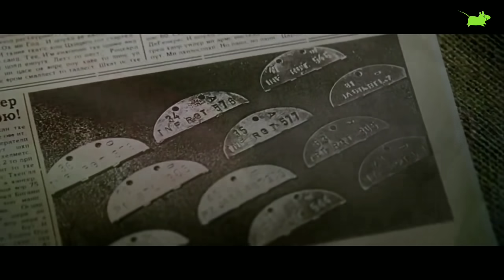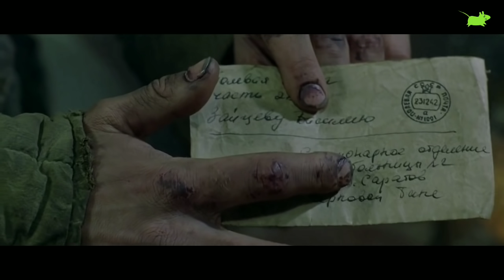KISAH NYATA‼ DUEL M4UT SNIPER HANDAL UNI SOVIET VS NAZ1 || KUPAS FILM